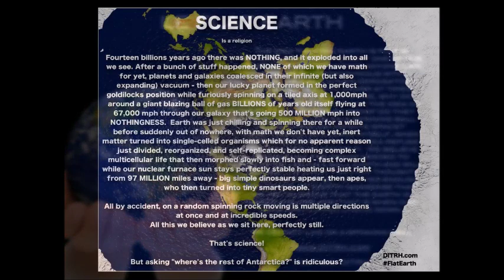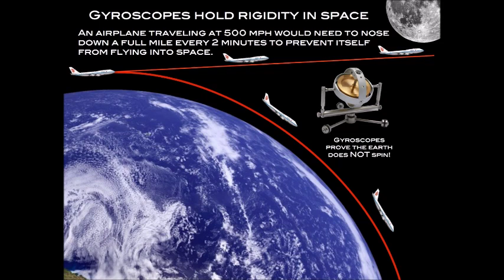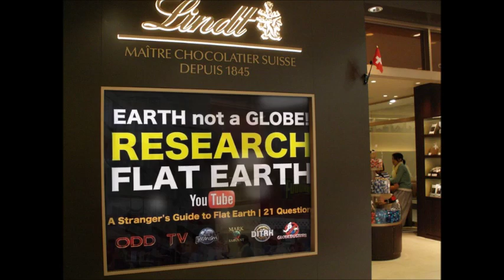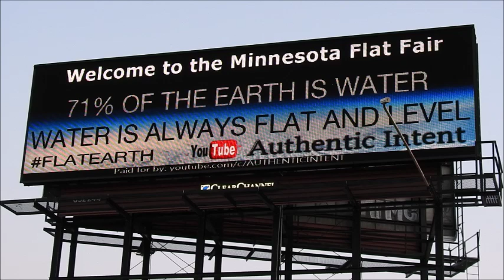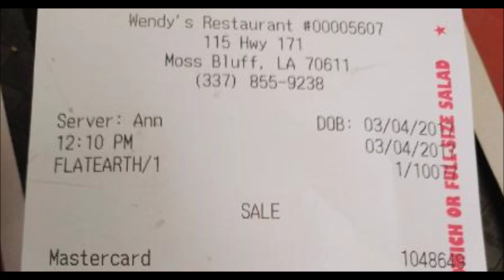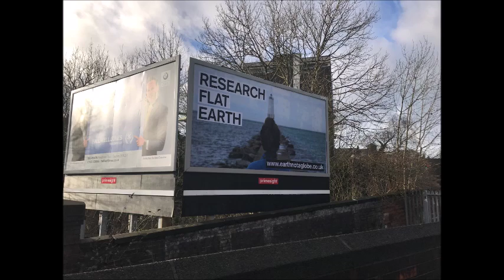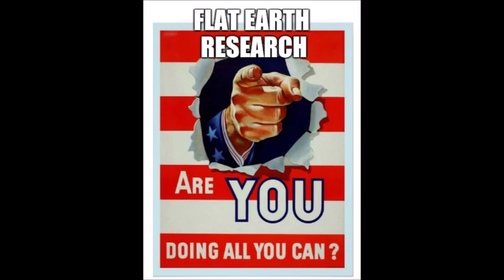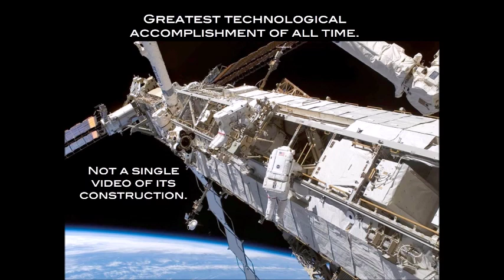Flat Earth Clues interview 239 Paranormal Thoughts Australia Mark Sargent ✅